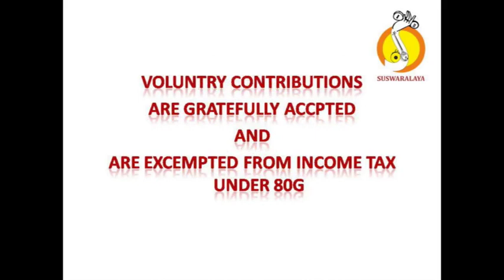talavadya 31 10 2015